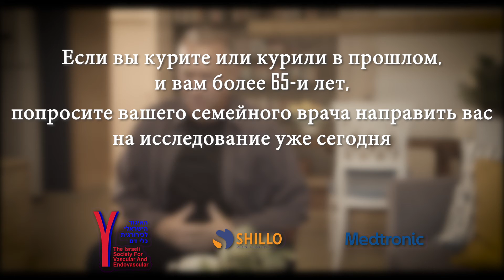Aневризмa брюшного отдела аорты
ההסתדרות הרפואית בישראל (הר"י) היא ארגון העובדים היציג של רופאי ישראל. הארגון מייצג כ-95% מכלל הרופאים במדינה.